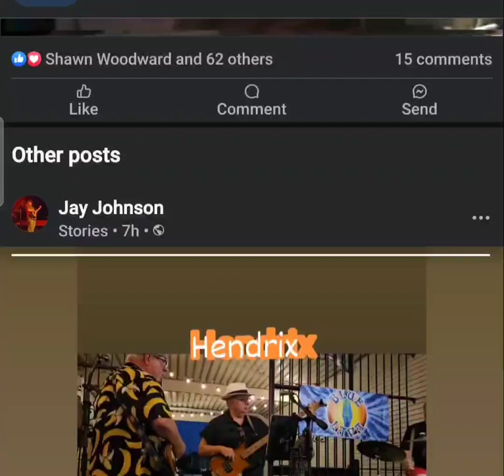Hendrix cover Hey Joe🍄 Jay Johnson bass guitar North Augusta South Carolina